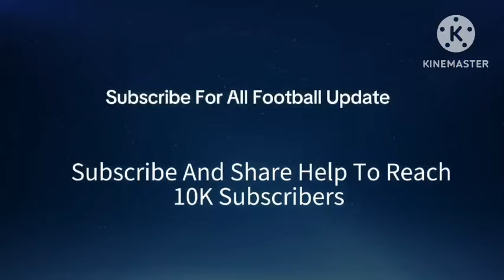✅ Nabi confirms to Report at Kaizer Chiefs after Sunday|His technical bench already arrived Naturena